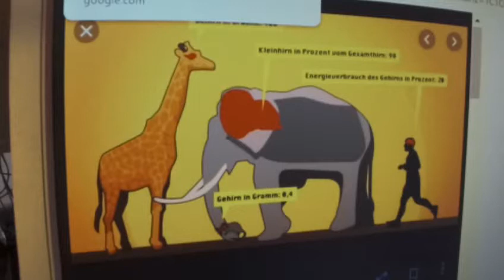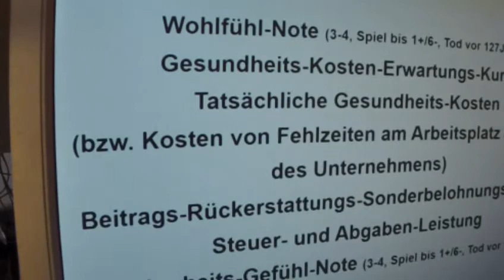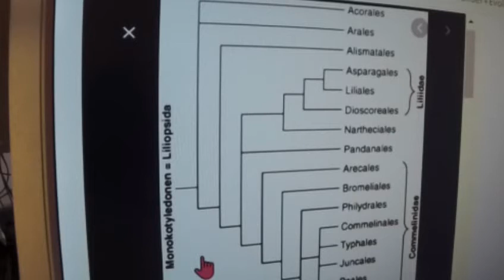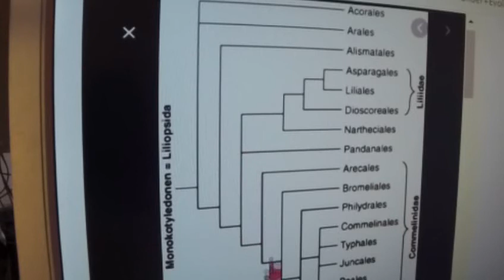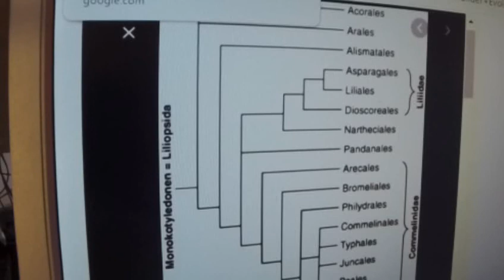Greta Thunberg Fridays for Future 77 RosenheimCop ZDF durch Soz. Marktwirtschaft ermordet mit nur 57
2. Scientists for Future II Greta Thunberg Fridays for Future Parents for Future - Original stammt vom Video-Verteiler der 2.Scientists for Future II - COOPERATION mit 2.Scientists for Future II ist Eure und unsere allereinzige Chance !!!